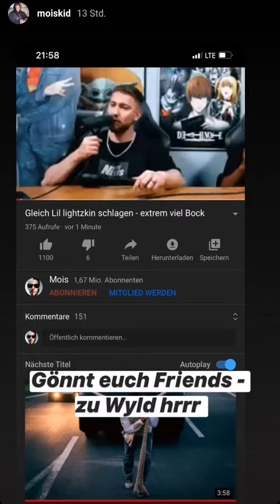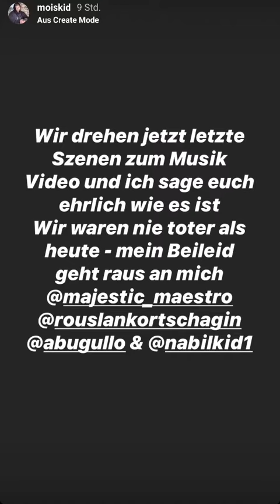Marc Gebauer Fallschirmsprung! - Mois Instagram 28.07.20